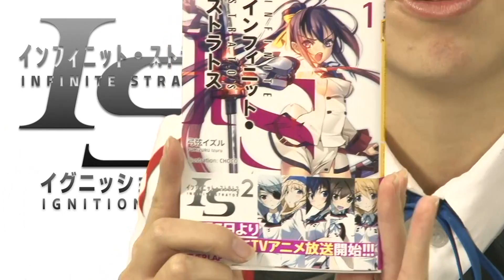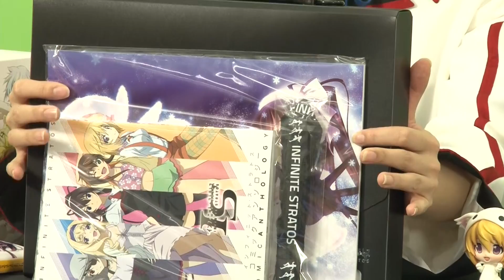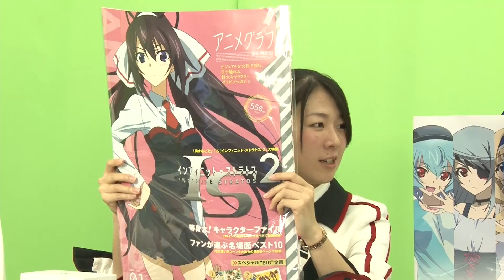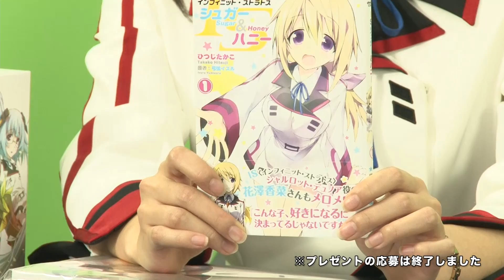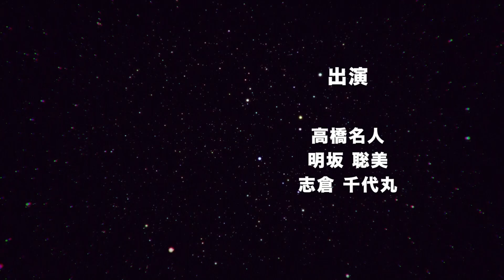『IS‹インフィニット・ストラトス›2 イグニッション・ハーツ』（2013年12月27日放送分）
最新のゲーム・アニメの情報は『電人☆ゲッチャ！』でチェックしよう！
『メーカーさんいらっしゃい！』
今回は『IS‹インフィニット・ストラトス›2 イグニッション・ハーツ』を紹介！！
ゲストに5pb. プロデューサー 木村 真二郎さん、オーバーラップ ミスティさんが登場！！